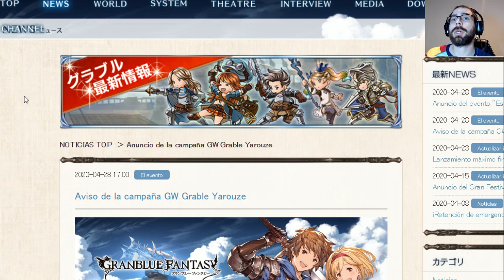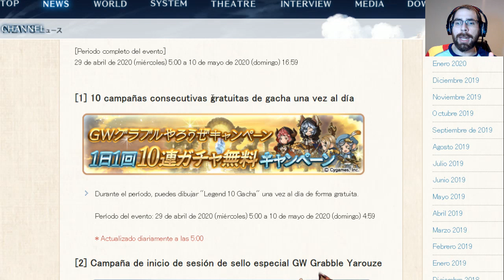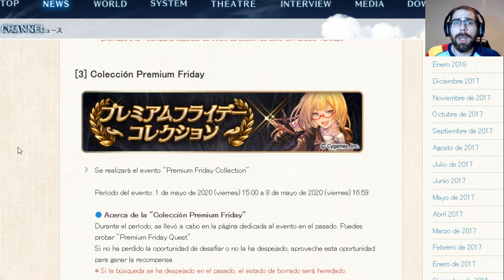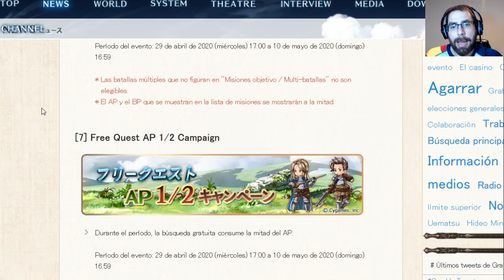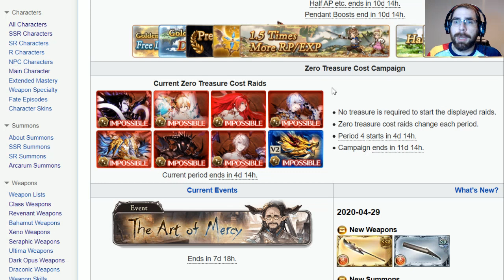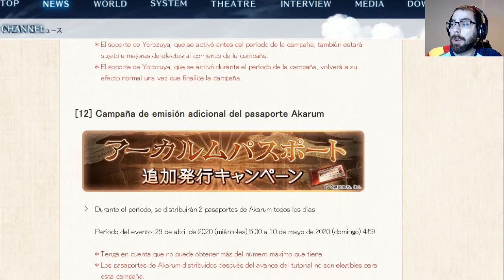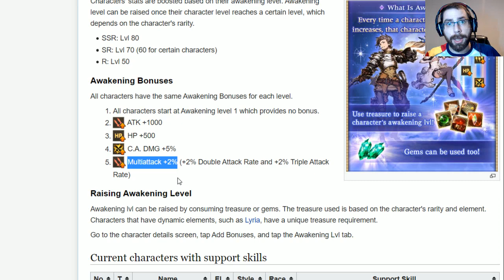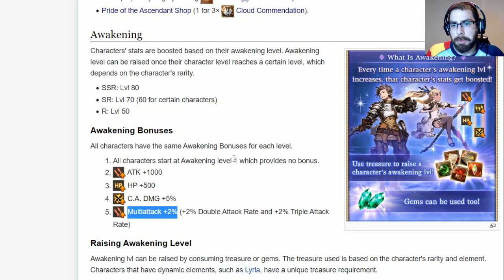Awakening y la Golden Week | Granblue Fantasy en Español